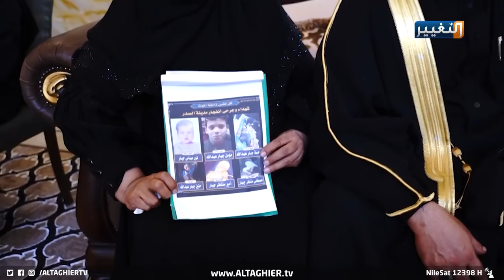الكاظمي يلتقي عوائل شهداء وجرحى التفجير الإرهابي في مدينة الصدر